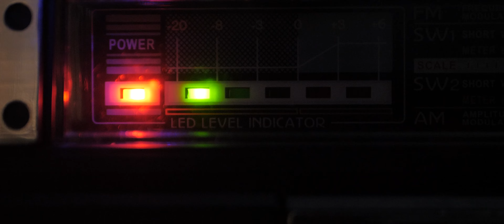A Quiet Rainy Night (Rain Machine Test)